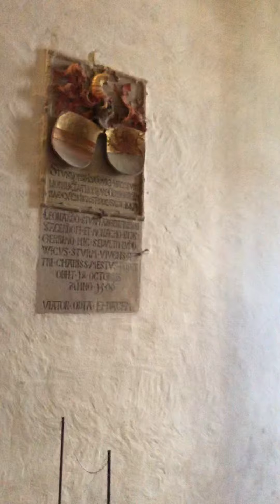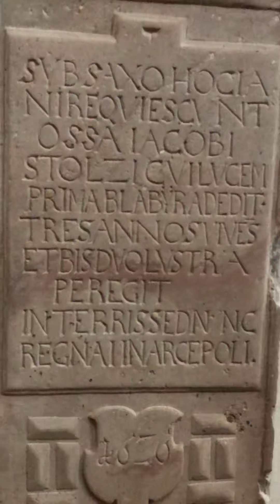Alpirsbach Klosterkirche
Die Klosterkirche wurde zwischen 1125 und 1133 erbaut und besticht durch monumentale Größe und schlichte Schönheit
Als eindrucksvolle Beispiel für die cluniazensische Reformarchitektur der Benediktiner weißt die Kirche das klare Schema einer dreischiffigen Säulenbasilika mit dem Grundriss eines lateinische Kreuzes auf
Sie wurde um 1130 an einem 3 Mai dem heiligen Nikolaus geweiht
Über dem nördliche Nebenchor erhebt sich den Kirchturm (ein Pendant war ursprünglich geplant aber nie ausgeführt )
Die Vorhalle im Westen (sehr erstes Video )lässt dir romanische Architektur erahnen. Bei der liturgischen Prozessionen spielte die Vorhalle eine wichtige Rolle und war Bestattungsort für hochrangige Laien. Der heutige Zustand der Vorhalle stand aus dem 15 JH. Nur das Bogenfeld über der Tür erinnert uns an dem Jahr 1130
Das Innere der Kirche : auf den ersten Blick wirkt sie sehr kahl aber wenn genau hinschaut kann man Grabplatten von Äbten sowie Stifter bewundern, schöne Skulpturen sowie „die Säulen des jüngsten Gericht“ am nördliche Kapitell sowie Dämonen Wesen an der Basis der südliche Säule des jüngste Gericht
Eine Bank aus dem Jahr 1342 ist auch zu sehen sowie Glasmalerei aus dem Jahr 1175 ( leider ohne Fernglas schwierig) und natürlich den spägotische Marienaltar Anfang des 16 JH
Und da wäre noch die imposante Orgel
Ein Besuch lohnt sich so für wer sowas zu schätzen weißt